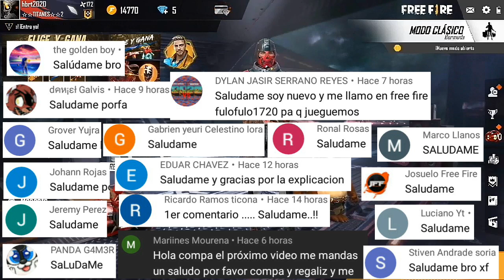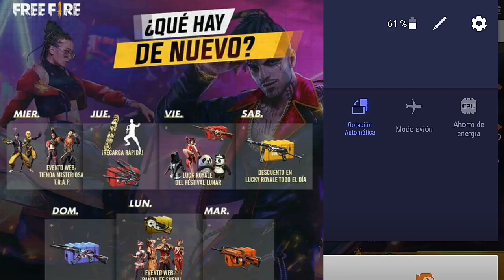RÁPIDO!!! PREMIOS GRATIS agenda semanal FREE FIRE 2020 nuevos SKINS gratis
YA SALIO! (CALENDARIO SEMANAL de EVENTOS) en Free Fire
TIENDA MISTERIOSA 6.0! CALENDARIO SEMANAL DE FREE FIRE
NUEVO CALENDARIO SEMANAL FREE FIRE 2020 15 AL 20 ENERO ...
TODO LO QUE SE VIENE ESTA SEMANA A FREE FIRE | NUEVOS EVENTOS ...